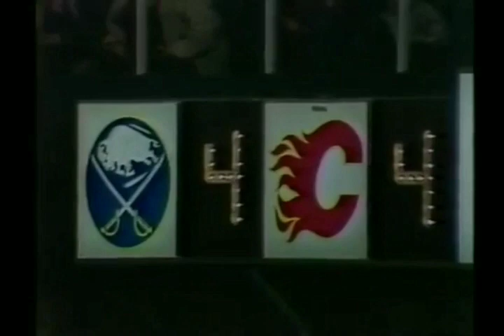Rangers - Leafs hits/roughs 2/14/81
Some Nick Fotiu in the clip. New York Rangers vs Toronto Maple Leafs